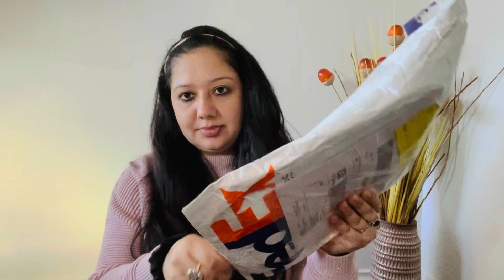Special parcel from India received - Surprise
Special gift from India just arrived. Not expected as we heard that no couriers are coming from India due to COVID.